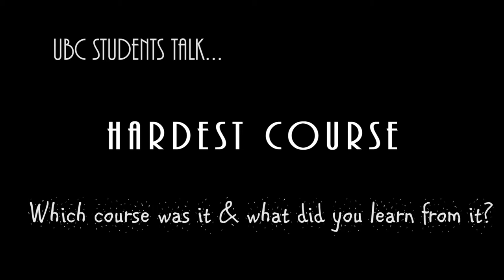UBC Students Talk: Hardest Course - What's Yours?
This video is part of the UBC Students Talk series, developed by the student team for the Chapman Learning Commons at the University of British Columbia.